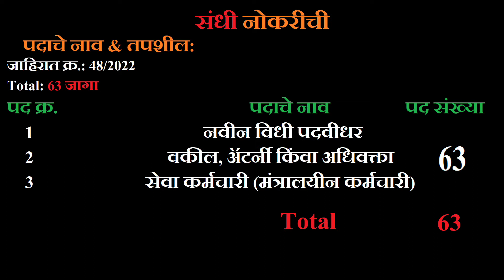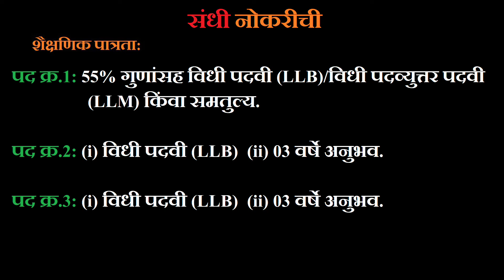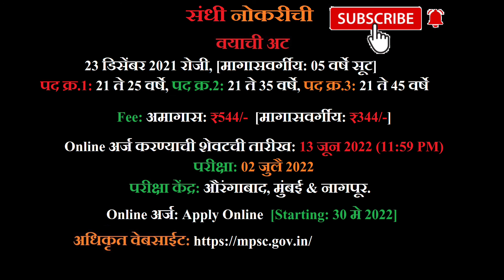MPSC Main Exam 2021👨‍⚖️MPSC Rajyaseva Mains📚MPSC Main Exam Date2021👨‍⚖️MPSCCivilJudgeRecruitment2022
📚MPSC👨‍⚖️
मार्फत दिवाणी न्यायाधीश कनिष्ठ स्तर व
न्यायदंडाधिकारी प्रथम वर्ग
मुख्य परीक्षा 2021
63 जागांसाठी भरती

📚MPSC👨‍⚖️
Civil Judge Junior Division
& Judicial Magistrate First Class
Main Examination 2021

MPSC मार्फत दिवाणी न्यायाधीश कनिष्ठ स्तर व न्यायदंडाधिकारी प्रथम वर्ग मुख्य परीक्षा 2021
MPSC Civil Judge Recruitment 2022
MPSC Civil Judge Recruitment Maharashtra Public Service Commission, MPSC Civil Judge Recruitment 2022 (MPSC Civil Judge Bharti 2022) for 63 Posts. Civil Judge Junior Division and Judicial Magistrate First Class Main Examination-2021.

@SandhiNaukrichi @संधीनोकरीची @sandhinaukrichi